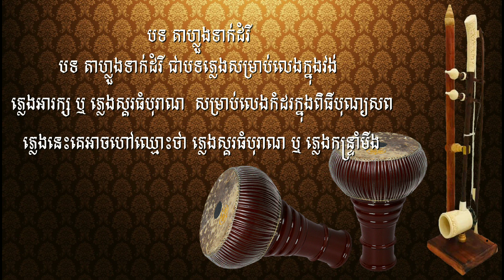បទ តាហ្លួងទាក់ដំរី(ភ្លេងអារក្ស, ភ្លេងស្គរធំបុរាណ)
សូមស្វាគមន៍ដែលចូលទស្សនាវីដេអូនេះ
វីដេអូនេះបង្ហាញអំពីវប្បធម៌ក៏ដូចជា វប្បធម៌តន្ត្រីបុរាណ ជាឧបករណ៍ភ្លេងខ្មែរ ដែលមានតំណាងជាតឹកតាងឆ្លាក់ជាប់ជញ្ជាំងប្រាសាទតាំតែពីរាប់ពាន់ឆ្នាំបានបន្សល់ទុកអោយកូនខ្មែរជំនាន់ក្រោយបានដឹង​ និង ស្គាស់ពីវប្បធម៌តន្ត្រីបាំពីបុរាណកាលមក។​​​ ឧបករណ៍ភ្លេងខ្មែរមានលក្ខណៈស្អាត​ និង​មានបង្កប់នូវក្បាច់ក្បូរល្អល្អះ ព្រមទាំងប្រគុំយ៉ាងពិរោះចេញពីសំនៀងនៃឧបករណ៍នីមួយៗ

បទ ភ្លេងបុរាណនេះត្រូវរឹតទ្រសោតាមបែបបុរាណ។ទ្រសោ

ឧបករណ៍ភ្លេងមានដូចជា៖
ក. ទ្រសោ ០១
ខ. ស្គរអារក្ស ០២

បទ នេះមានឈ្មោះច្រើនដូចជា បទ តាហ្លួងទាក់ដំរី, បទ ព្រៃឯកើត... ស្គរអារក្សលេងដោយលោកគ្រូតា ម៉ូង ម៉ន និង លោកគ្រូ មុំ ម៉េន។

ភ្លេងស្គរធំបុរាណមានឧបករណ៍ដូចជាៈ
ក. ស្គរជ័យ ឬ ស្គរយាម ០១
ខ. ស្គរថូនបុរាណ ឬ ស្គរអារក្ស ០២
គ. ទ្រសោ ០១
ឃ.ចាប៉ីដងវែង ០១
ង. គង(គងឃ្មោះ) ០១
ច. ប៉ីអរ ០១
 មុននឹងប្រគុំត្រូវ សំពះគោរពឧបករណ៍ភ្លេងបីដង

Les instruments de musique khmers représentent des milliers d'années laissées sur les murs du temple sous la forme de sculptures en pierre. De beaux instruments de musique khmers représentent la culture du Cambodge.
C'Instruments sont:
A. Tro Sau
B. Skor Ah Reak

Khmer musical instruments represent thousands of years left on the temple walls in the form of stone carvings.  Beautiful Khmer musical instruments represent the culture of Cambodia.
There are many Instrument like that:
A. Tro Sau